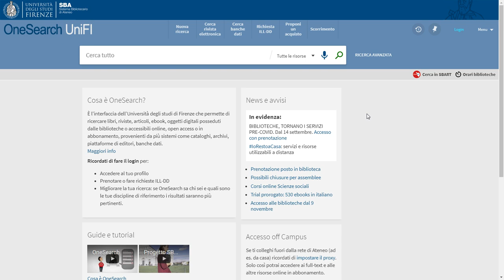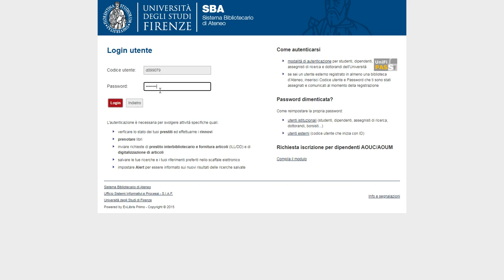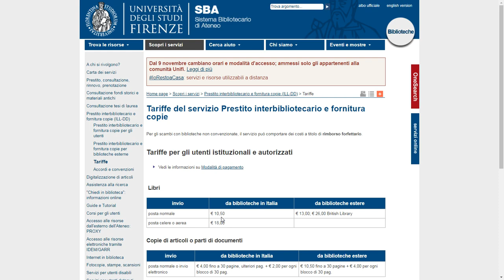Come attivare il servizio ILL/DD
Tutorial sul servizio di prestito interbibliotecario e fornitura copie (ILL-DD): per richiedere libri in prestito, copie di articoli e di parti di libri non posseduti dalle biblioteche di Ateneo. Maggiori informazioni